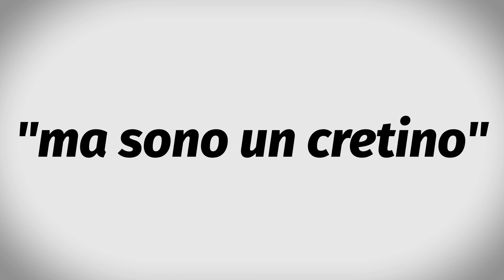Parole Parole S01E23: CRETINO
Today's word is CRETINO, the Italian word for cretin.

Featuring Professor David Forgacs, Chair of NYU's Department of Italian Studies.

Videography by Eugenio Pizzorno
Produced by NYU Casa Italiana Zerilli-Marimò
Executive Producer Stefano Albertini